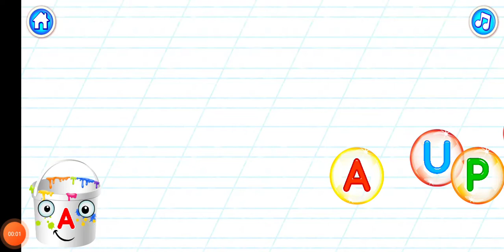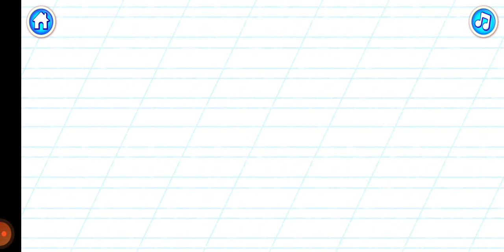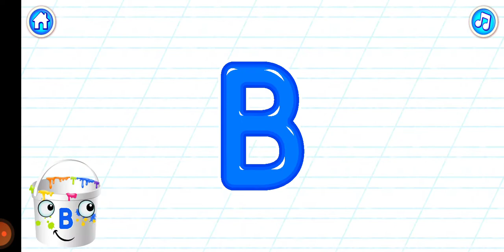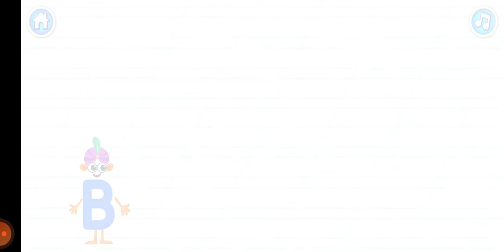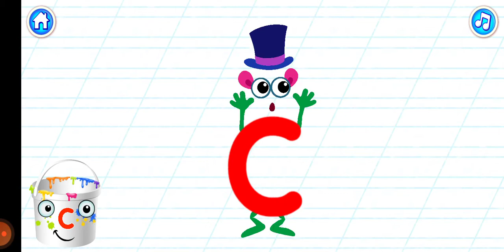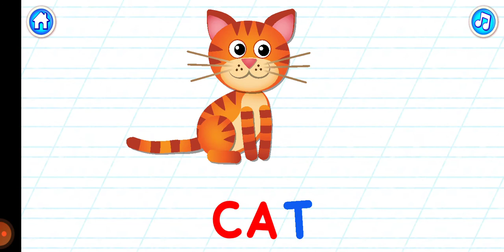Bini Super ABC! Preschool Learning Games For Kids!